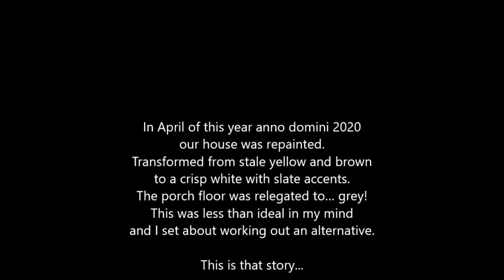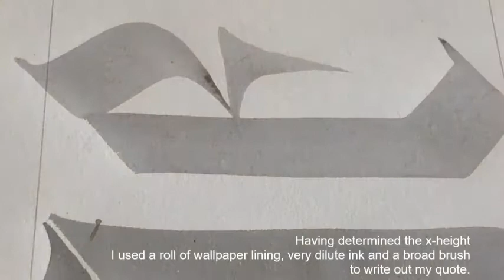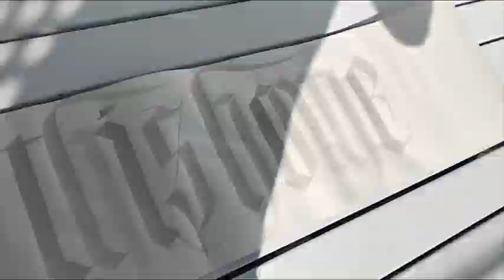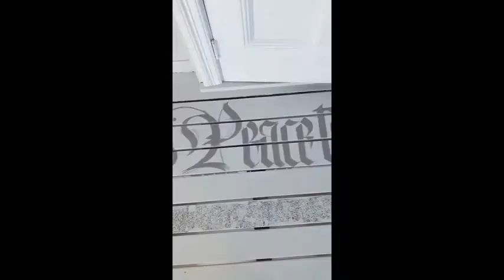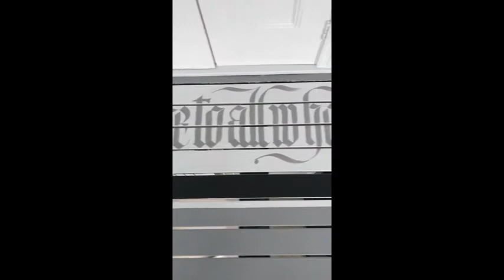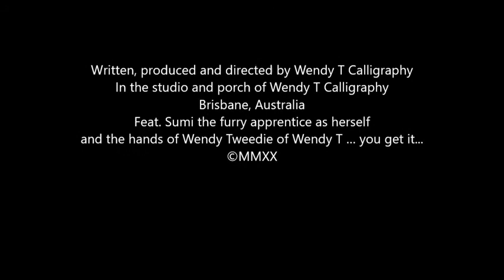Full updated version Faux Callirug Here!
The creation of a faux rug on my front porch. It was a fun experiment and will see me doing touch ups for some time to come but I am satisfied with the overall effect.

Wendy T. Calligraphy